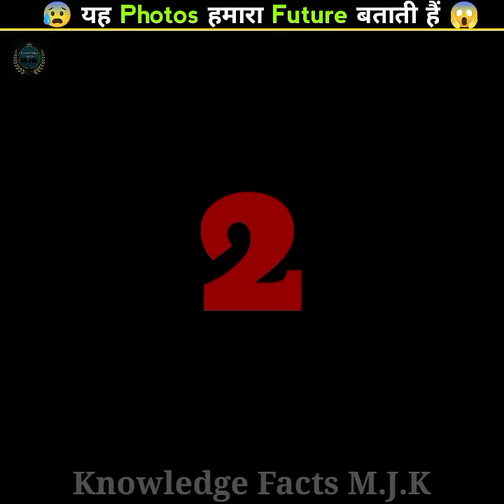यह Photos हमारा Future बताती हैं | deep message image (Part-3) 😱